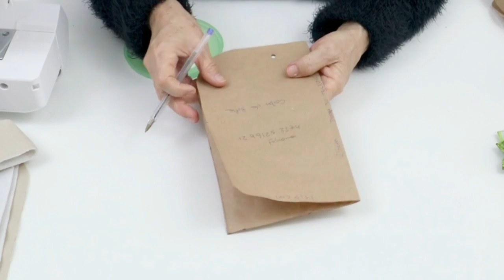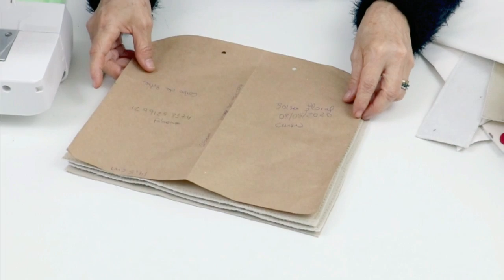BOLSA COM PORTA MÁSCARAS REMOVÍVEL- COMO FAZER PASSO A PASSO - Lu Lampert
Pode ser lavadas com água e sabão para uma limpeza perfeita. Mais uma opção que o canal traz pensando na praticidade e segurança no transporte das máscaras de proteção, bem como dos acessórios como álcool gel, lenços de limpeza, luvas e outros acessórios. Um passo a passo objetivo, sem deixar de lado os detalhes importantes guiará você durante a produção da bolsa durante todo o vídeo. Tudo para que você não tenha dificuldade em entender o conteúdo e produzir em casa essa bolsa exclusiva, economizando dinheiro ou fazer para vender e complementar a sua renda familiar.
Siga o passo a passo e as informações que estão no vídeo.